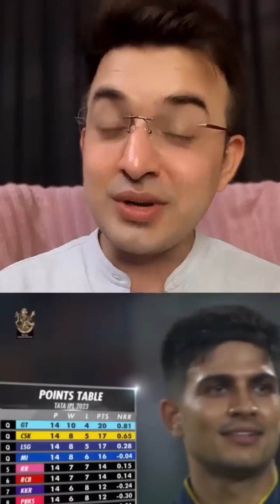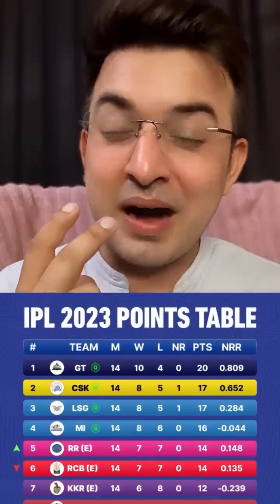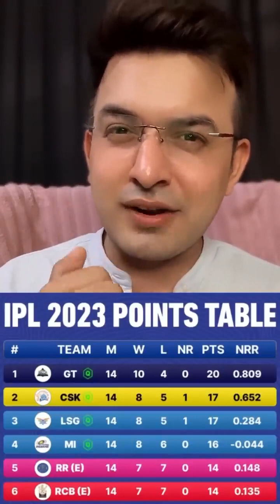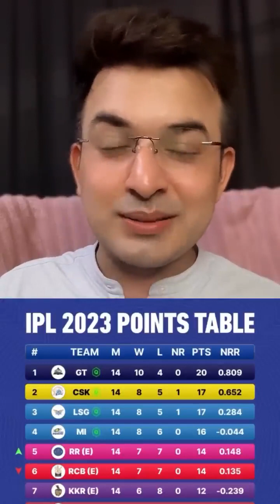IPL : Shubhman Gill ने Virat Kohli के गढ़ में, RCB का सपना तोड़ा!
IPL RCBvGT : Prince ShubhmanGill ने King ViratKohli के गढ़ में RCB का सपना तोड़ा । MumbaiIndians अब IPLPlayoffs में।